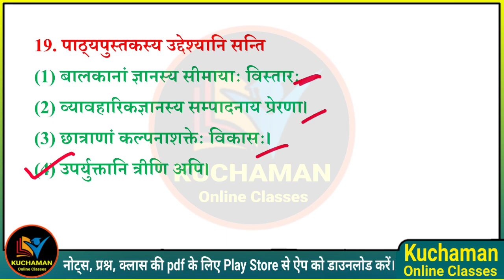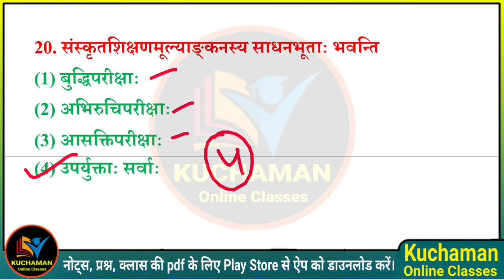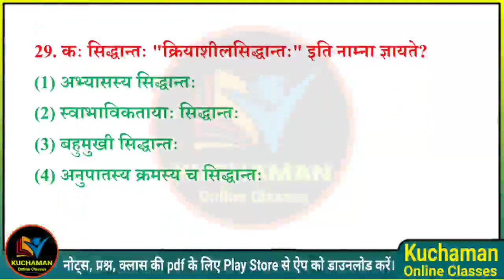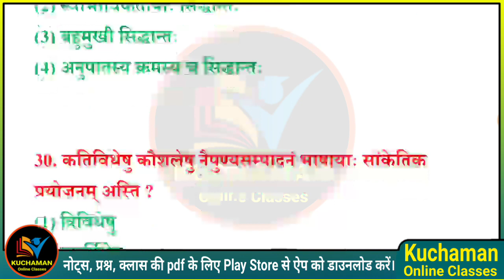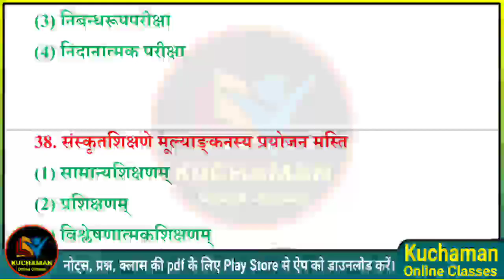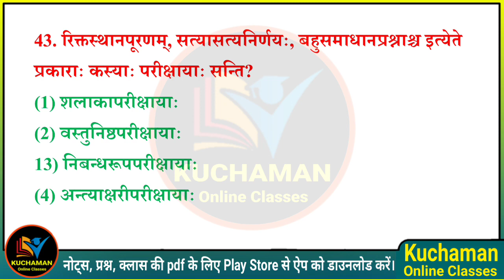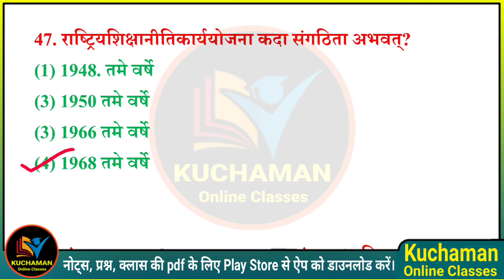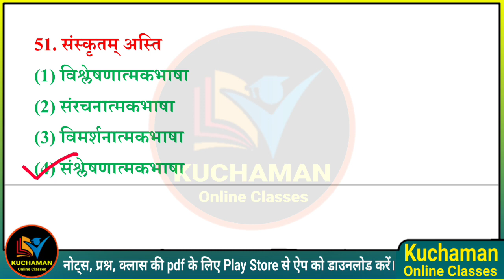संस्कृत शिक्षण विधियां के महत्वपूर्ण 50 प्रश्न । sanskrit teaching methods । sanskrit pedagogy